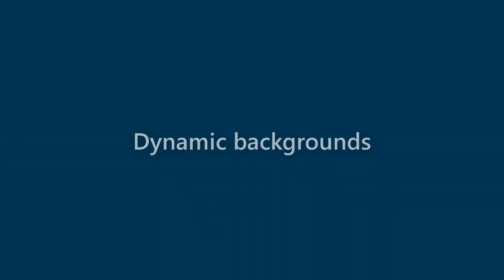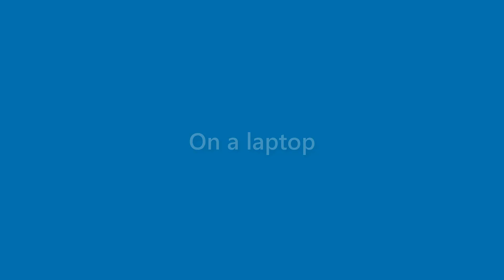Marian Armstrong - appearance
Name Look - Marian Armstrong - appearance. In this video we present "Marian Armstrong" name look and feel in various scenarios.
This video will cover:
How does "Marian Armstrong" look as a personal letterhead?
How does "Marian Armstrong" look on a business card?
How does "Marian Armstrong" look on a computer/laptop screen?
How does "Marian Armstrong" look with different background colors?
How does "Marian Armstrong" look with various fonts?